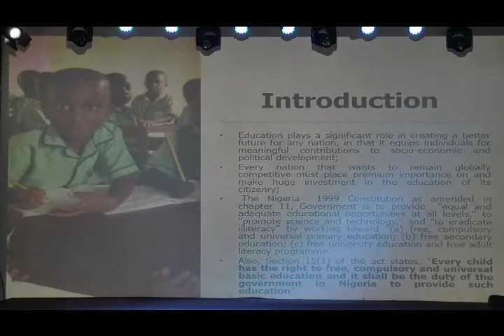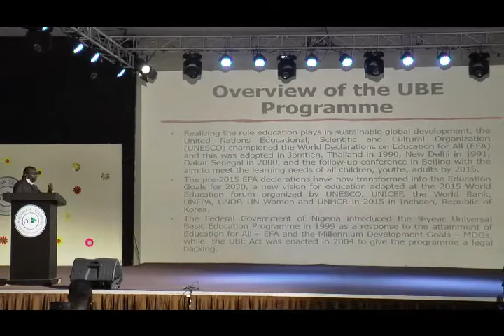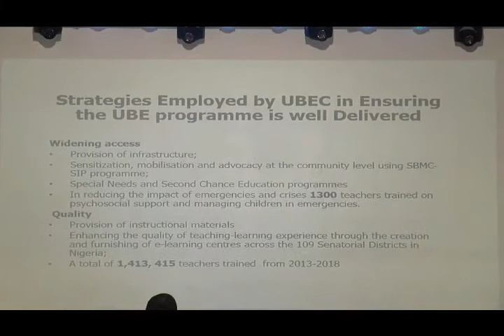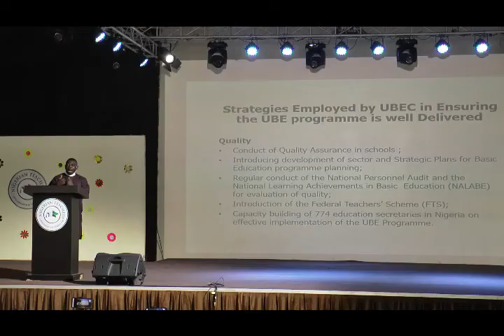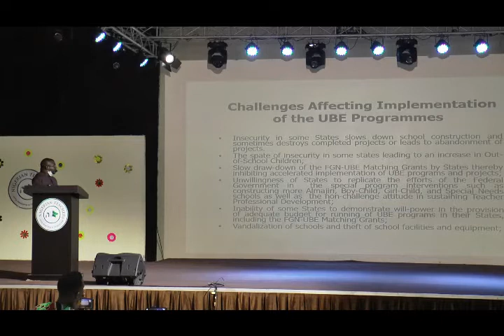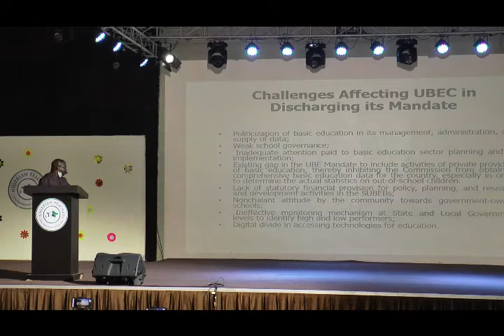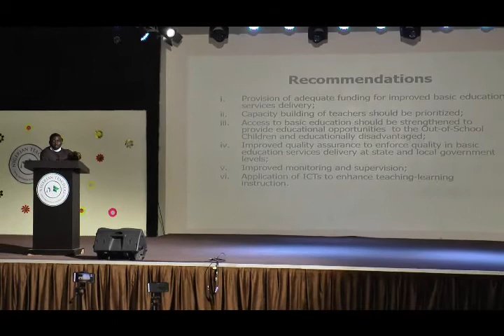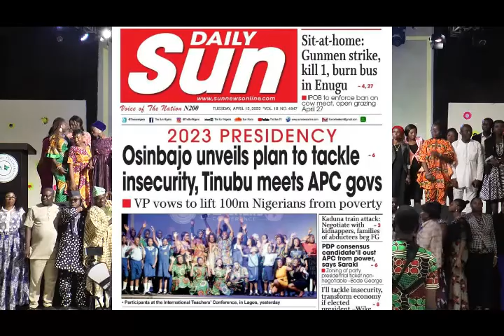Overview of Universal Basic Education in Nigeria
Universal Basic Education Commission regulates basic education in Nigeria. Hear the agency's Director of Teacher Development provide an overview of basic education practice in Nigeria. You will find it very revealing. The presentation was made at the International Teachers' Conference hosted by Nigerian Teachers Community in Lagos, Nigeria from April 11-12, 2022. The community won the Facebook Community Accelerator Award for year 2021 for their outstanding engagement.
The community has hundreds of thousands of members including parents and education researchers from around the world who are sharing ideas on the community's platform daily on how to improve the welfare of teachers and the quality of job they do. The community is led by Dr. Peter Ogudoro, an alumnus of the University of Reading in the United Kingdom. To become a Premium member of the community for regular and direct updates,